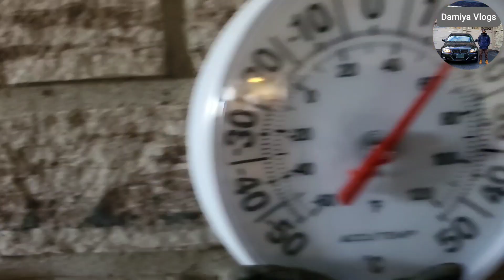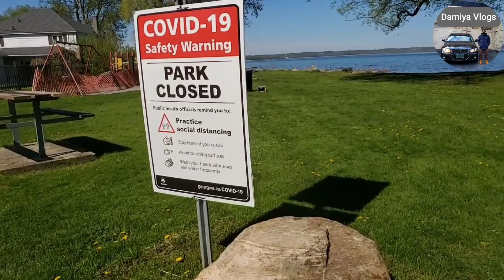කැනඩාවේ ඩොලර් මිලියනයක් වටින බෝට්ටු ගෙදර | 1M dollar waterfront house tour in Canada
මුලින්ම සමාවෙන්න ගෙදර පිලිවෙලකට නැති එක ගැන. Winter එක ඉවර වුනා විතරයිනේ, තාම අස්පස් කරගන්න හම්බවෙලා නෑ. අනික මේ COVID 19 ප්‍රශ්නේ නිසා මේ අවුරුද්දේ මේ ගෙදර use කරන්නේ නෑලු owner. ඉතින් මේ ගෙදර ටිකක් පරනයි. ඒ වුනාට මේක ගොඩාක් ගනන් වෙන්න හේතුව මේ ගෙදර තියෙන location එක. බෝට්ටුව ඇලට දාගත්තම කෙලින්ම lake එකට යන්න පුලුවන්. අනික බෝට්ටුව park කරන්න වෙනම shed එකක් තියෙනවා.